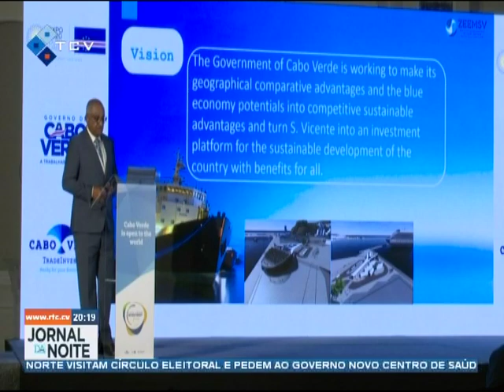Cabo Verde realiza Fórum de Investimentos no Dubai para atrair investidores daquela zona do mundo